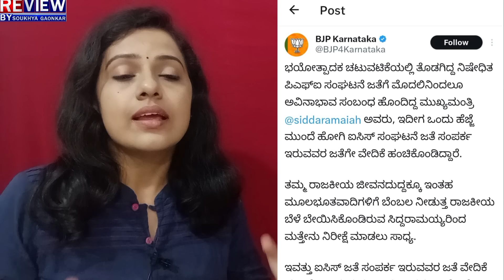yatnal:ಮೋದಿಗೆ ಯತ್ನಾಳ್ ಬಿಗ್ ಗಿಫ್ಟ್! ISIS ಲಿಂಕ್ ಗೆ ಮತ್ತೊಂದು ಮಹಾಟ್ವಿಸ್ಟ್! ತಾಕತ್ತು ತೋರಿಸೇಬಿಟ್ರಾ ಯತ್ನಾಳ್